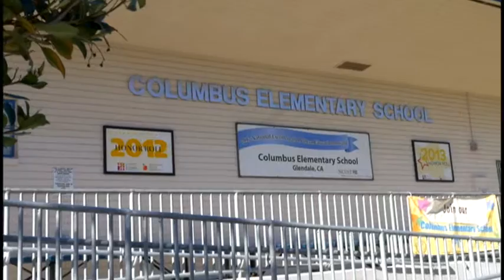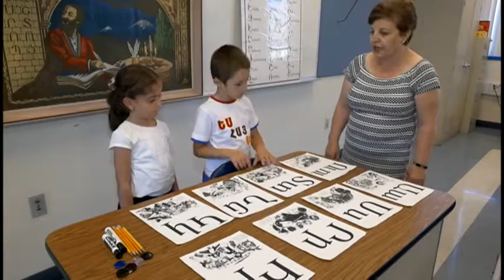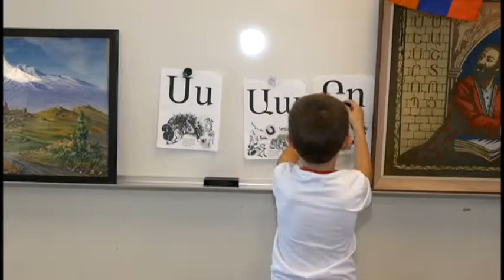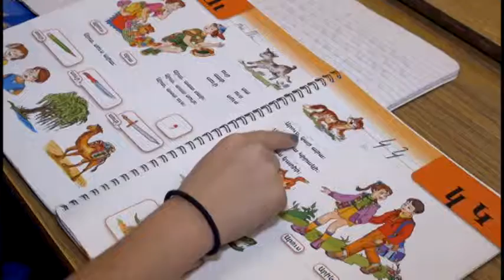Columbus Elementary School I Lesson Presentation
Columbus Elementary School I